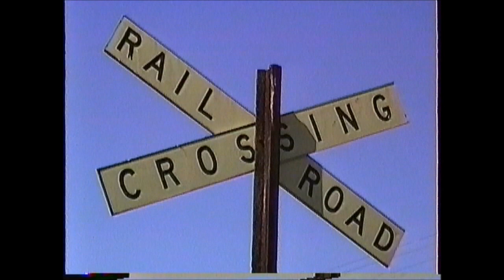Conrail powered Bow (NH) coal train Hooksett to N.Chelmsford 09/20/1992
Follow an empty Bow (NH) coal train from Hooksett,NH to North Chelmsford,MA on 09/20/1992. Power is Conrail GE's...trailing unit is the B23-7 seen on the NEGS in our previous video. An excellent overhead view in Manchester,NH is also seen. Video by the late Richard 'Moose' Ouellette.